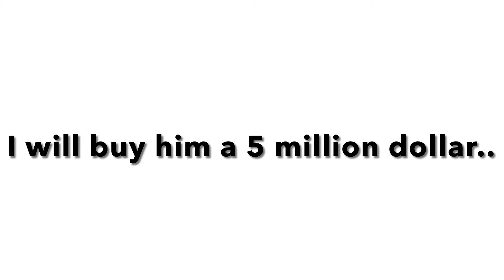If Mr beast comments on this video I WILL...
Comment for a.